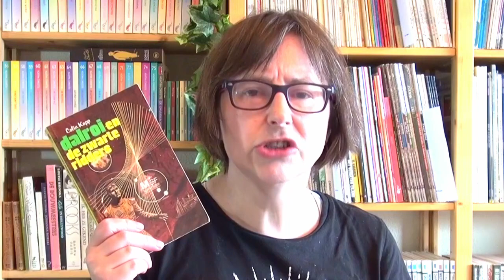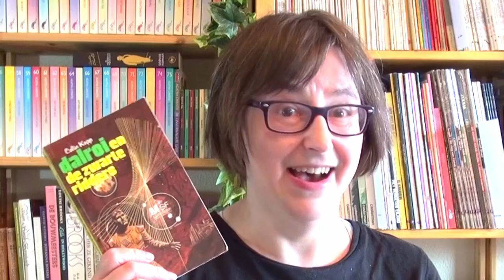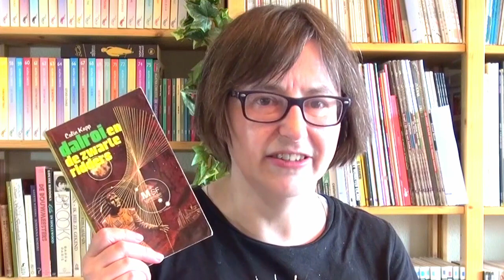Ready for a Mind-Boggling Science Fiction Adventure? - A Lesser Known SciFi Novel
The most fun Science Fiction novel I've read. A book review of Transfinite Man by Colin Kapp